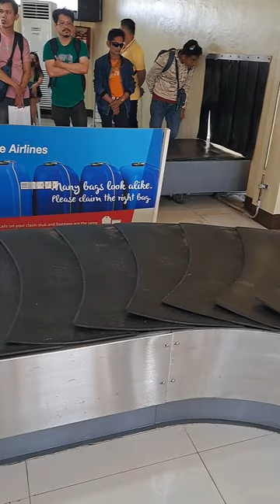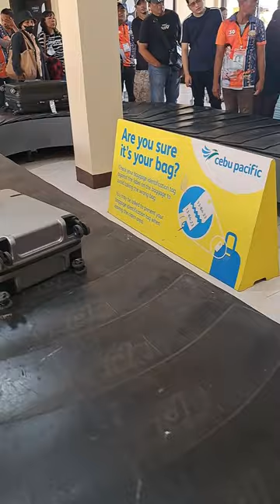welcome malaysia mga katropa " the emperor mayor boss" visiting